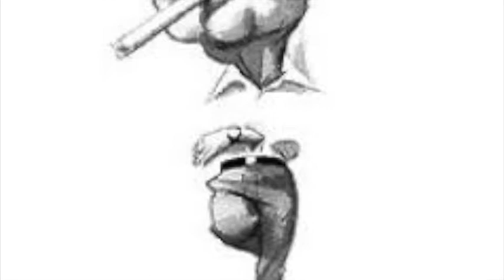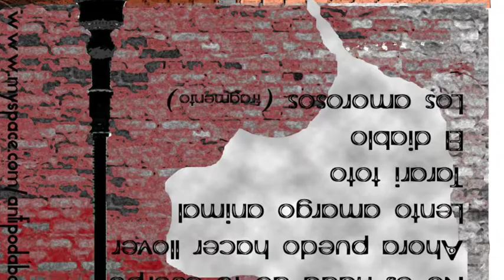JonhSun & Alsarmi Homenaje a Jaime Sabines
Musicalizacion literaria, del poeta chiapaneco Jaime Sabines
Homenaje a Jaime Sabines
2007
Jonhsun & Alsarmi